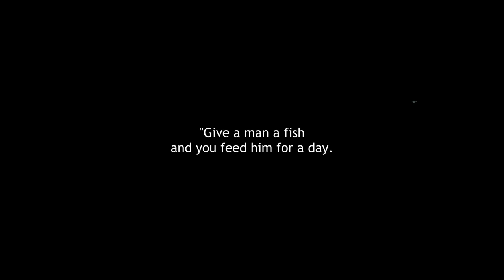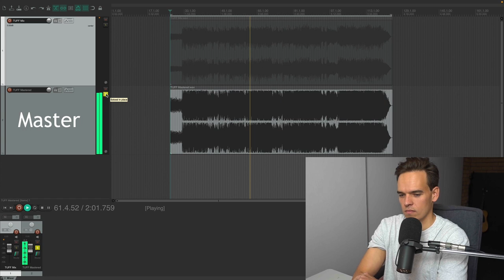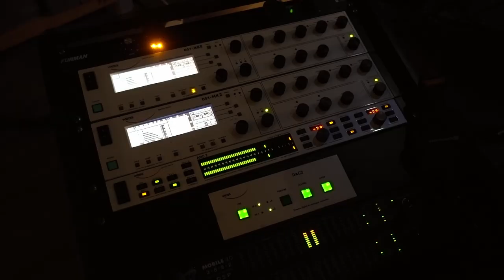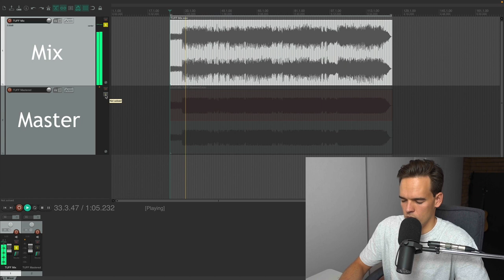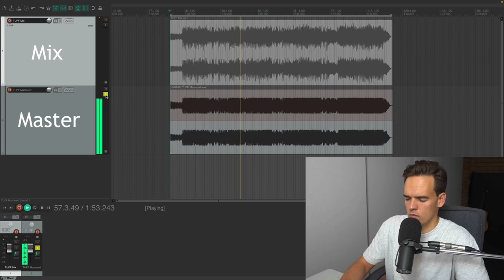My Mastering Process Explained | Mix VS Master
Here's how I would approach mastering a track. I discuss the mastering mindset, how I analyse a mix, mastering techniques and why I am doing certain processes to achieve great sounding masters.

Thanks for letting me use the track as an example!